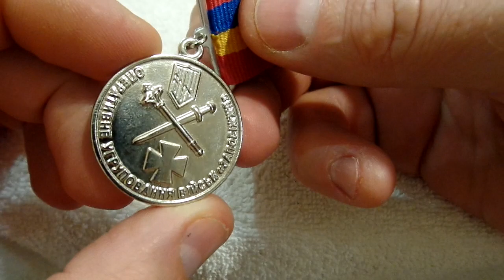L Знак За Допомогу ЗСУ України Badge Assistance of Armed Forces Ukraine of troops Zaporozhye 202309